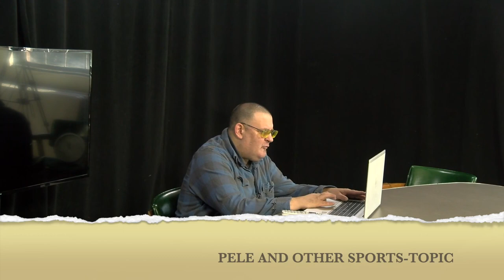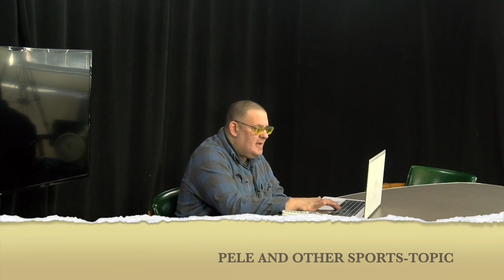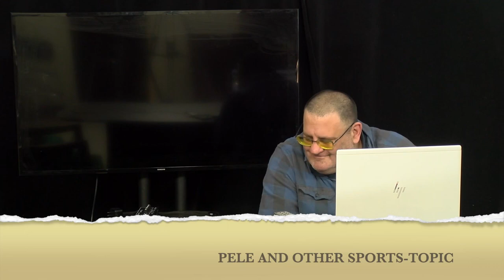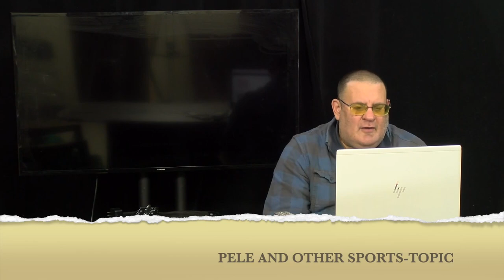Grid Iron Sports Talk: Pilot